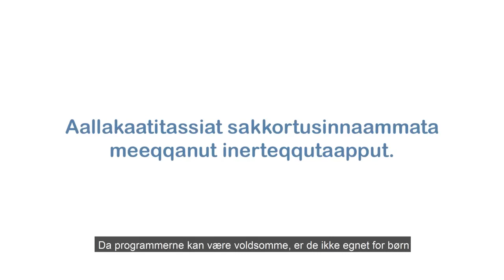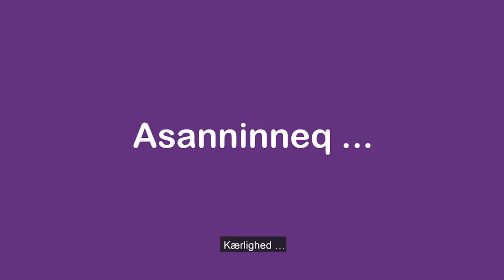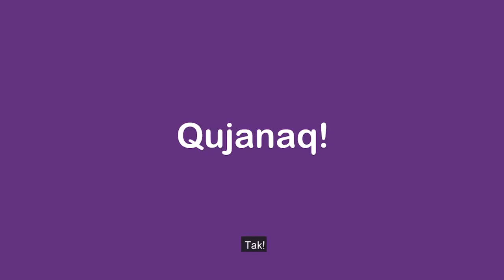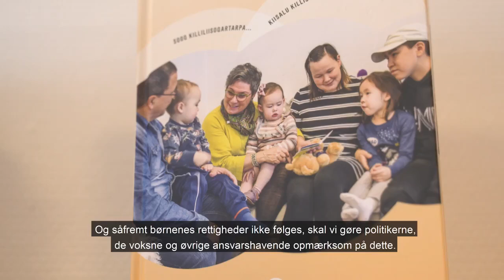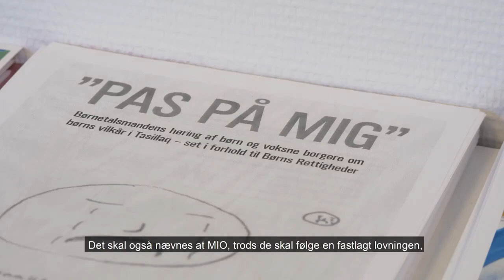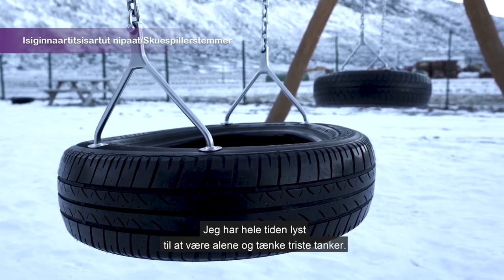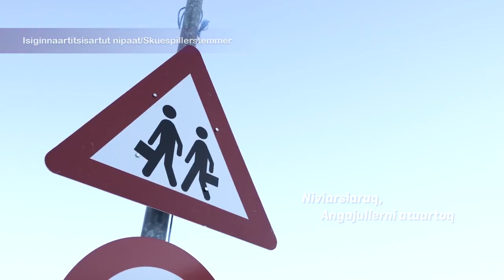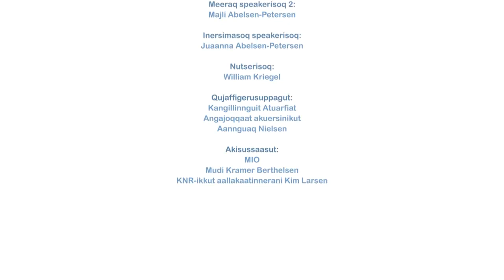Meeqqat pisinnaatitaaffii (1:8) 01.11.2018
Meeqqat pisinnaatitaaffii (1:8)
MIO peqatigalugu inersimasunut aallakaatitassiaq. Aallakaatitassiortoq Mudi Kramer Hegelund/MIO
01. November 2018